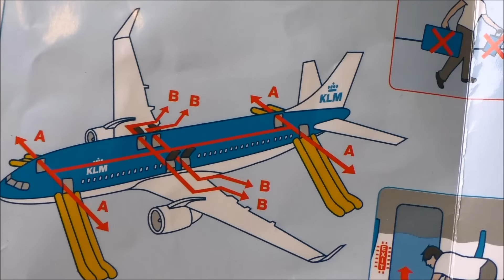Взлет Боинга в дождь. Takeoff Boeing in the rain.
Композиция "It's Always Too Late to Start Over" принадлежит исполнителю Chris Zabriskie.

Взлёт — процесс перехода летательного аппарата или летающего представителя фауны (насекомого, птицы, рукокрылого) в состояние полёта. Взлёт возможен только в том случае, если подъёмная сила больше веса взлетающего объекта.